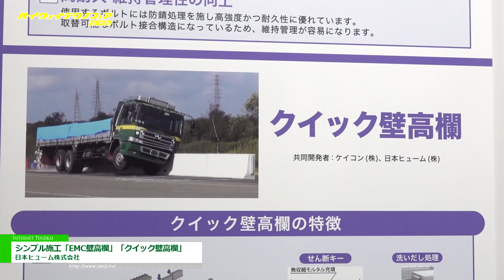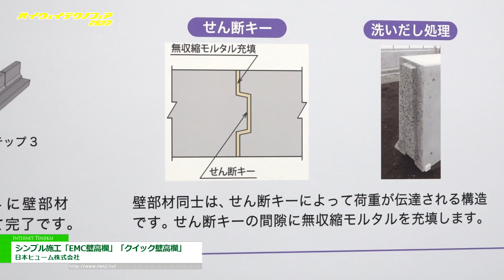[ハイウェイテクノフェア 2022] シンプル施工「EMC壁高欄」「クイック壁高欄」 - 日本ヒューム株式会社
日本ヒューム株式会社はハイウェイテクノフェア 2022にて、シンプル施工「EMC壁高欄」「クイック壁高欄」を出展。